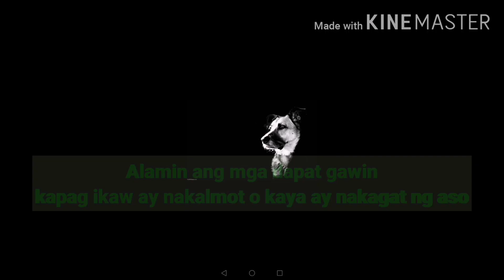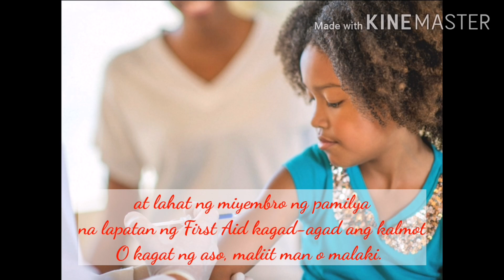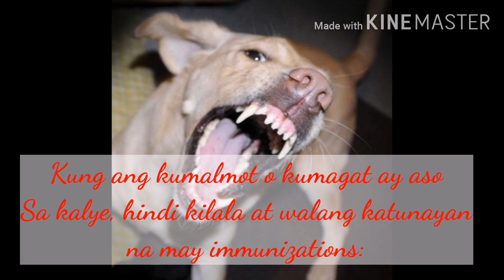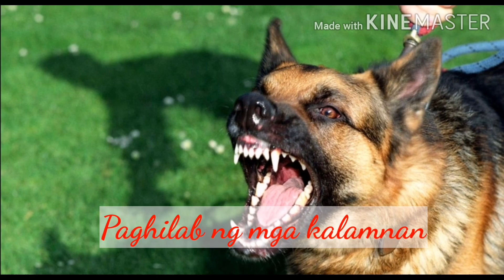Mga dapat gawin kapag nakagat ng aso (signs and symptoms)